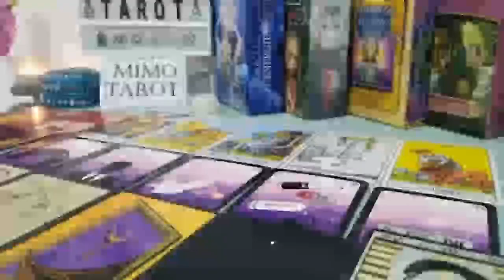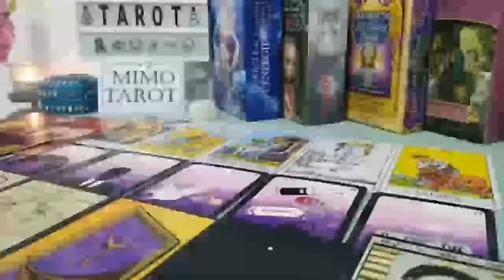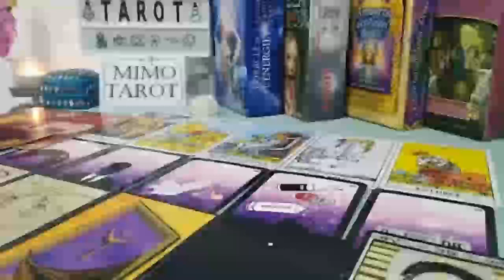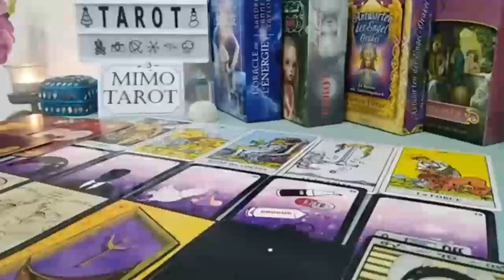Capricorn Tarot Love Reading New Love Offer Coming in !